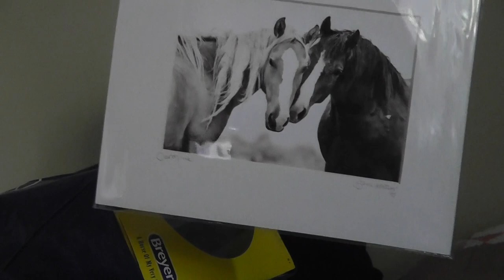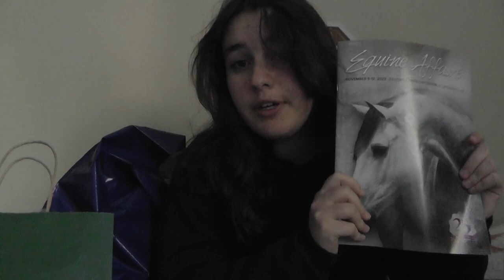Equine Affaire 2023 Haul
Hey there ;)
Finally got around to editing my equine affaire haul. It definitely could have been better but that's the best that it's gonna be! Hope you enjoyed, stay horse crazy bye!!!